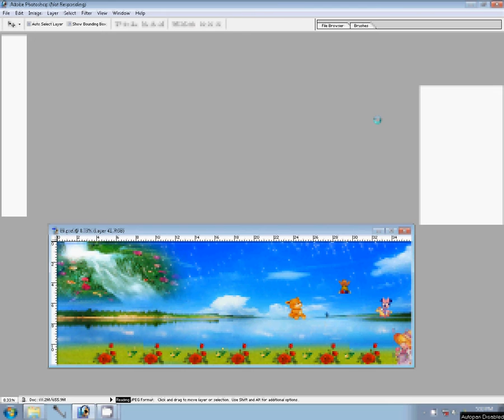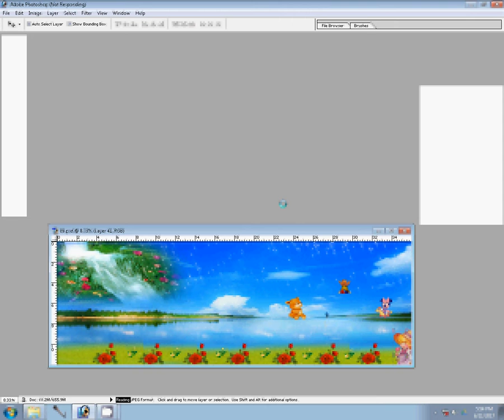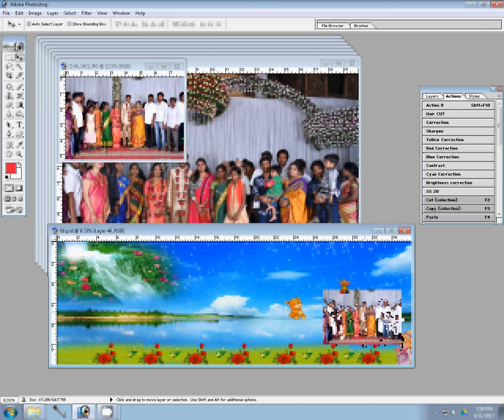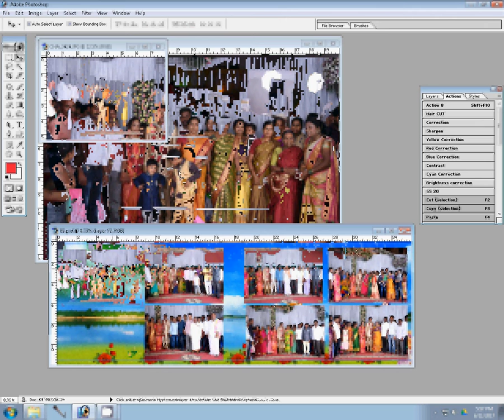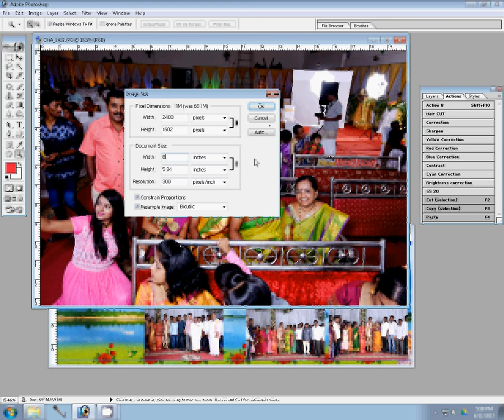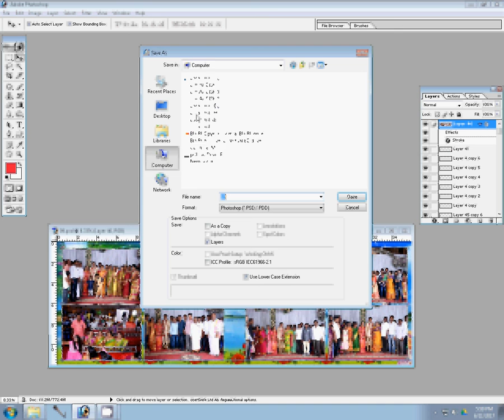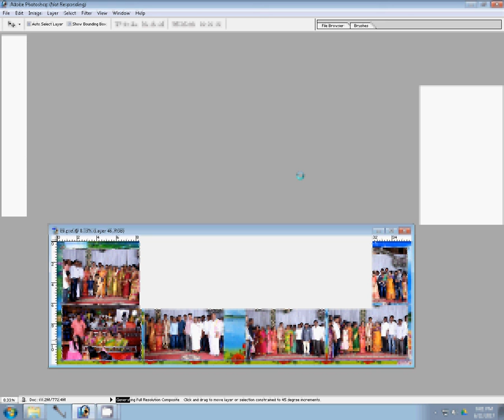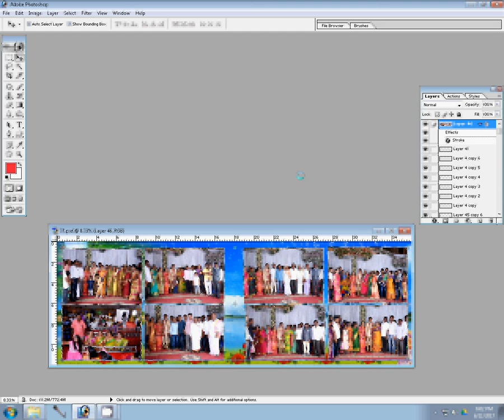How To Design Wedding Album Inner Page IN